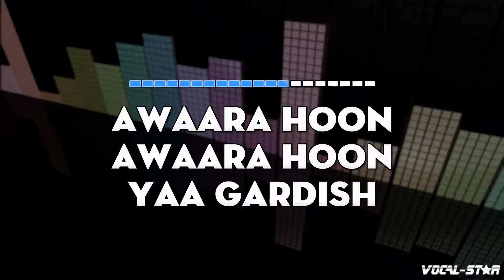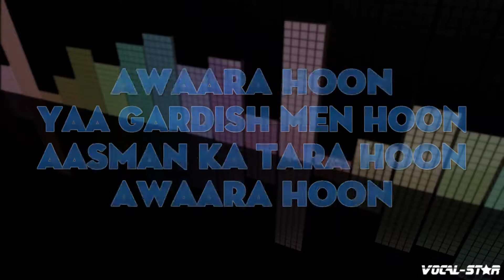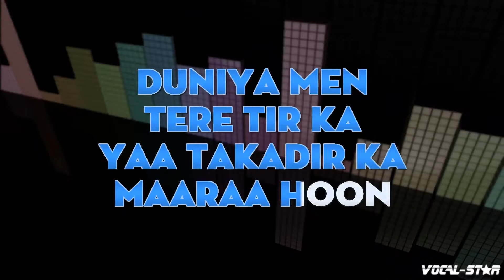Awaara Hoon - Awaara (Karaoke Version) with Lyrics HD Vocal-Star Karaoke